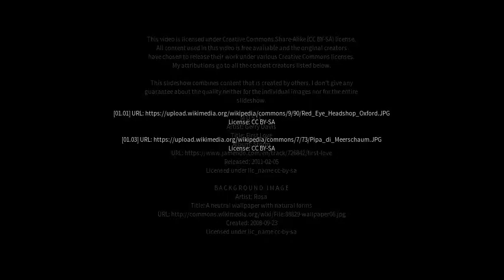Best places to visit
Best places to visit - Meerschaum Vale (Australia) Best places to visit - Slideshows from all over the world - City trips, nature pictures, etc.